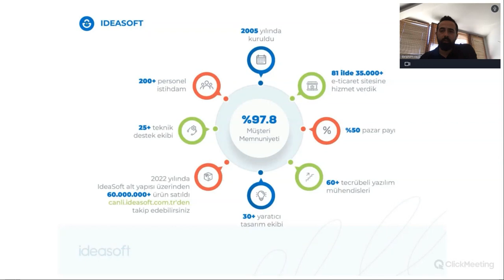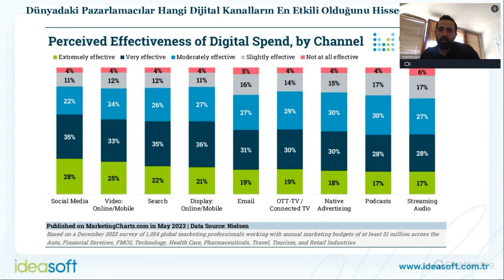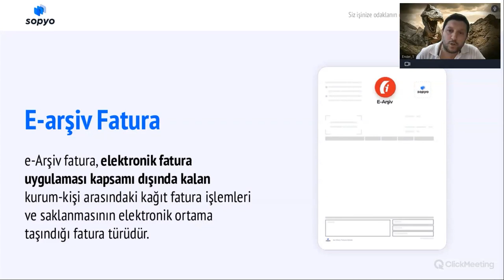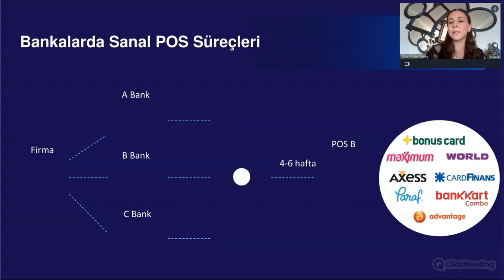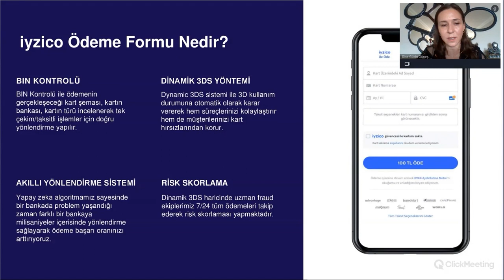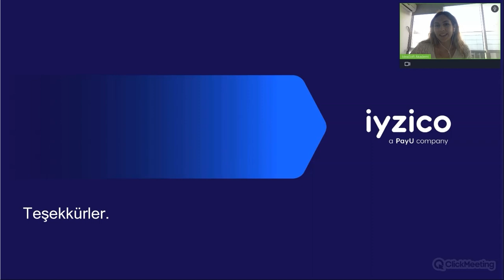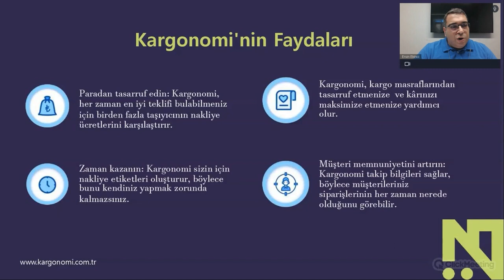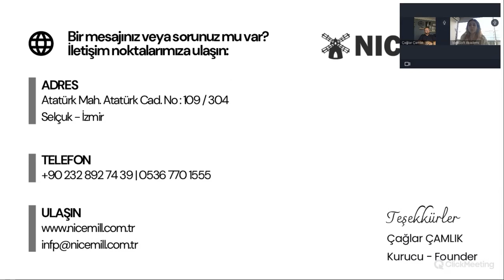E-Ticarette Kazandıran İpuçları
Bu özel etkinlikte ,e-ticarette başarı yolları, pazaryeri entegrasyonları, güvenli ödeme sistemleri, avantajlı kargolama ve satış getiren dijital pazarlama senaryoları hakkında kapsamlı bilgi edineceksiniz. Değerli konuşmacılarımıza sorularınızı ileterek e-ticaret sitenizi nasıl büyütebileceğiniz konusunda ipuçlarına hakim olacaksınız.

Ücretsiz olarak gerçekleşecek olan eğitimimizde;
E-ticarette Nasıl Başarılı Olurum
Pazaryeri Entegrasyonu,
Kargo Stratejileri,
Güvenli Ödeme Sistemleri,
Dijital Pazarlama
Konuları hakkında detaylı bilgiler aktaracağız.

Şeklinde yüklenebilir.

IdeaSoft'u diğer mecralardan takip etmek için;

15 yıldır Türkiye’nin lider e-ticaret altyapı sağlayıcısı olarak yolumuza sağlam adımlarla devam ediyoruz. Bizi tercih eden 35.000+ müşterimize hizmet sağladık ve işini e-ticarete taşımak ve online pazarda büyümek isteyen binlerce müşterimiz için ticareti daha kazançlı hale getiriyoruz. E-ticaret yazılımı alanında sektör lideri IdeaSoft, Türkiye’nin en hızlı büyüyen 100 şirketi arasında ikinci kez yerini aldı.